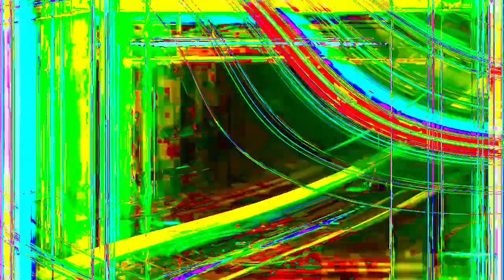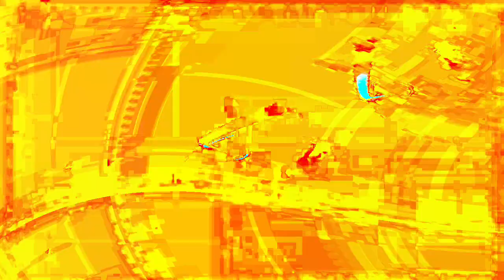[EPILEPSY WARNING] Movie 24 01 17 11h13m24s